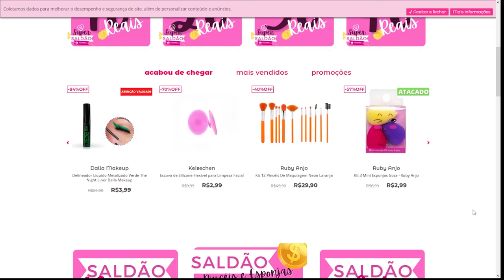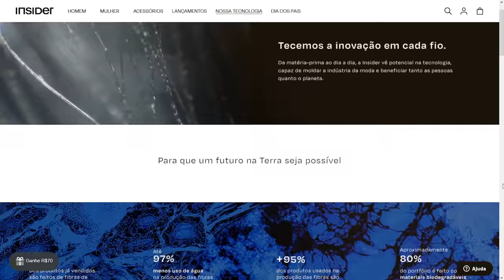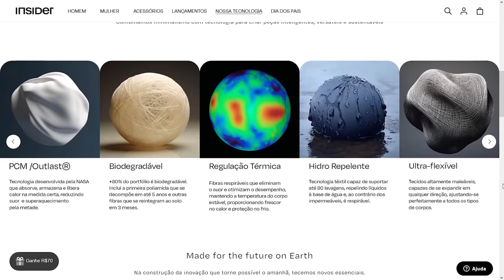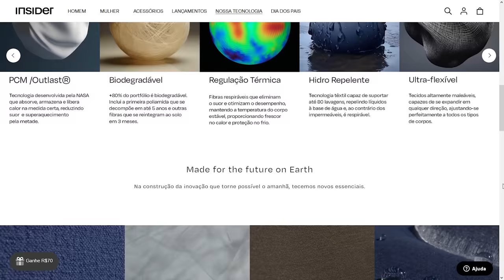R$ 100 em MAKE da 25 de MARÇO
*esse vídeo é uma parceria com a Insider store.